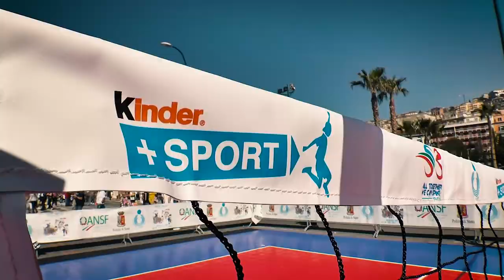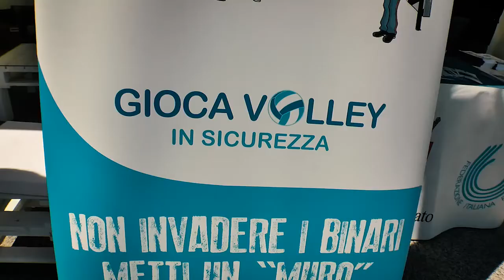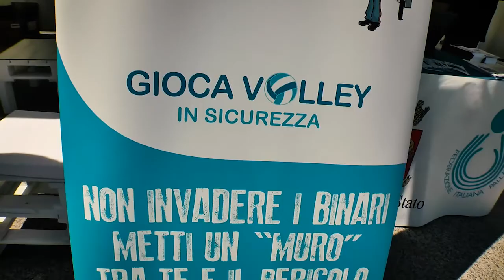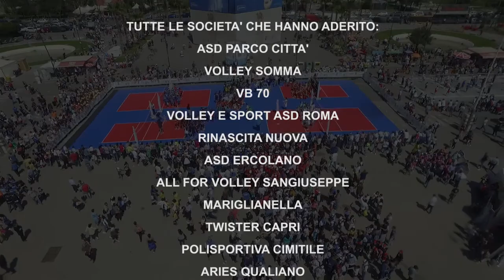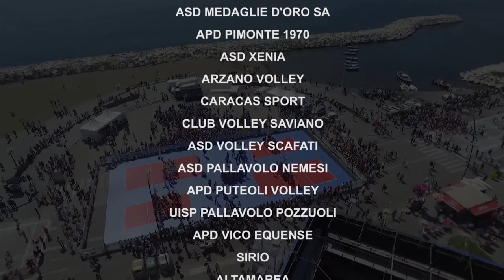FIPAV NAPOLI GRANDI EVENTI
Il filmato di ringraziamento del comitato provinciale partenopeo dedicato a tutte le società che quotidianamente lavorano per promuovere la pallavolo sul territorio